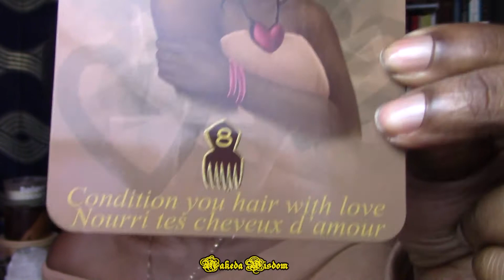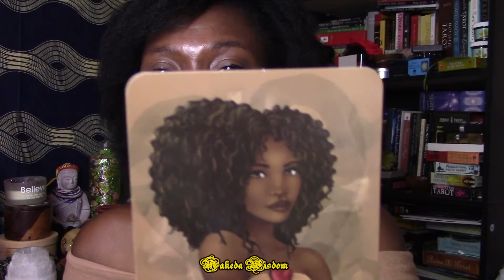Sagesse des cheveux naturels | Carte 8: conditionne tes cheveux d'amour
My courses - Mes cours:

Sacred Spaces: Everything your need to get started in evaluating, modifying and directing the energy in your space

Espace Sacré: Tous ce dont vous avez besoin pour commencer à comprendre l'énergie qui se trouve chez vous

Sacred Cycle: 8 sessions to walk you through tools that will enable you to better understand your cycle

Cycle Sacré: 8 Sessions qui vont vous amener à redécouvrir votre cycle et le vivre pleinement

Bisous et merci pour votre soutien :)